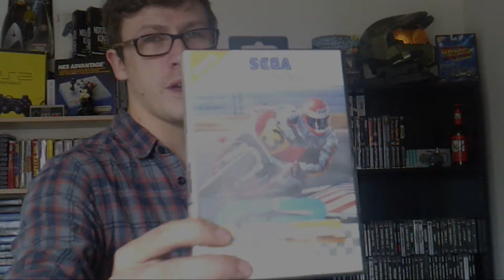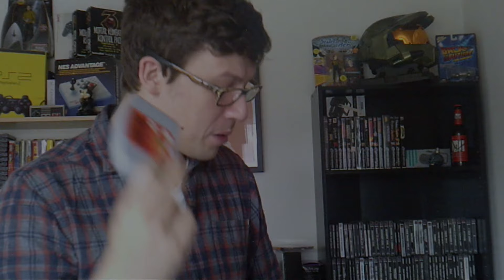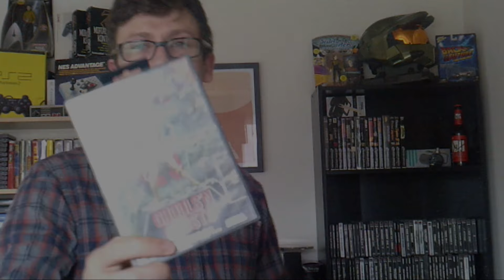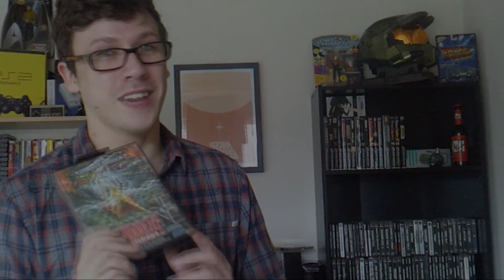Bulletmarv's Video Game Pickup's Episode 23: My Retro Game Box and More!!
In this video I talk about the most recent additions to my collection.
I apologize that the audio goes out of sync later on the video

But Most Of all Keep On Gaming